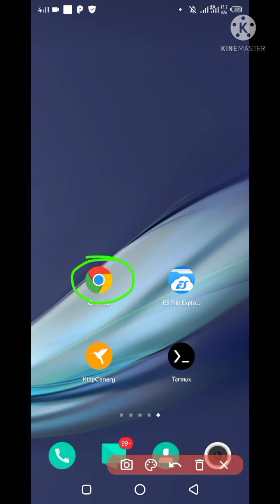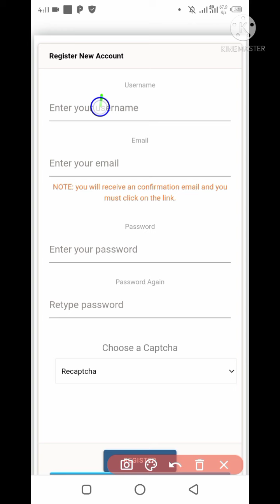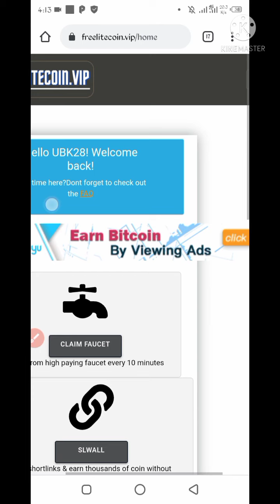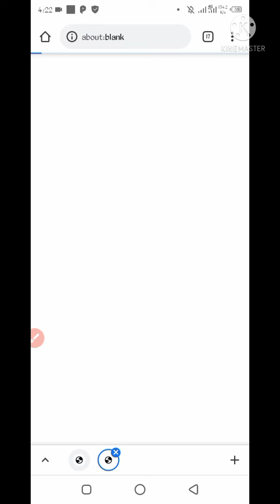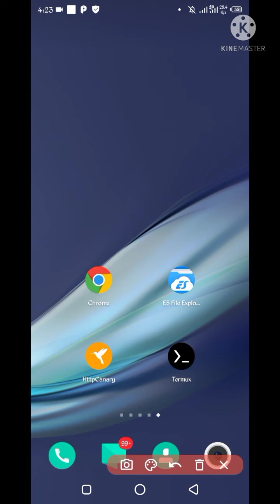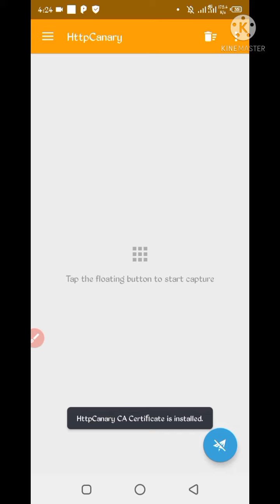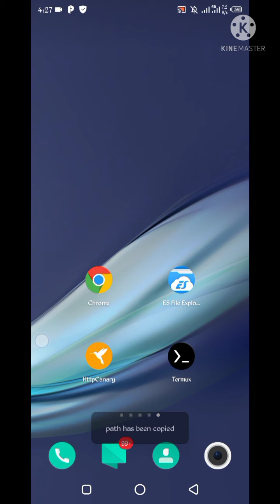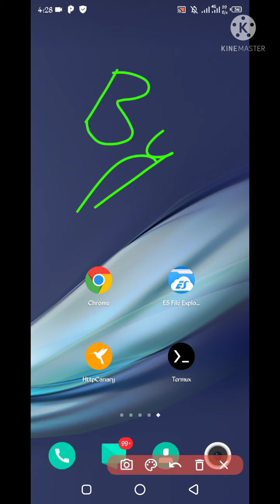Earn Unlimited Free Litecoin Via Temrux || Payment Proof || UBK Tech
Hello to everyone Today Earn unlimited Litecoin
Note: All Link provide for user requirements.

Web Link: Telegram or ubktech.xyz